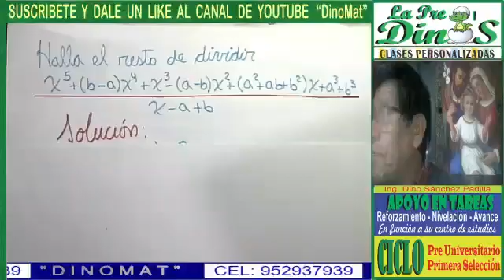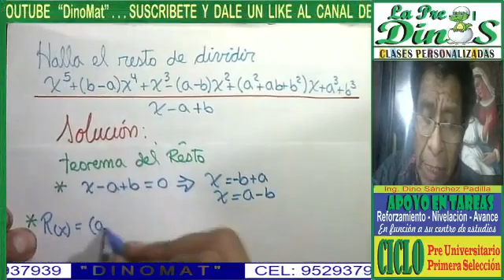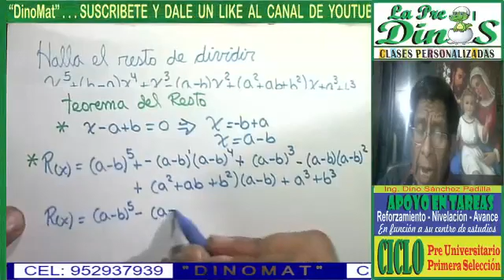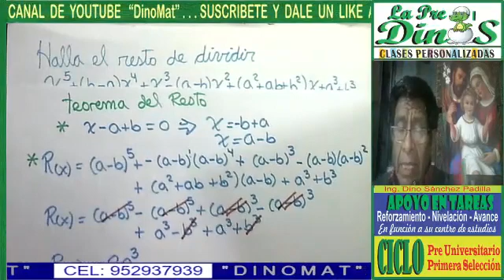DIVISIÓN DE POLINOMIOS 57